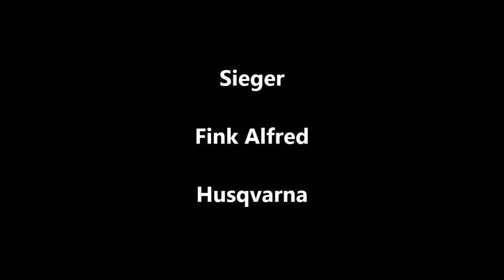Duell der Titanen 2016 - 5PS - Runde 1 - Duell 13 - Wurzinger Andreas vs Fink Alfred